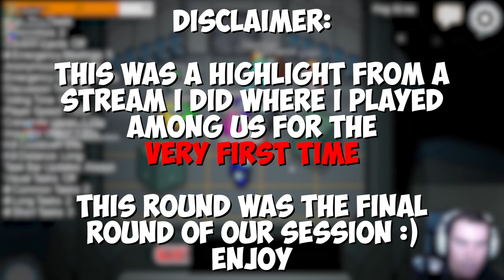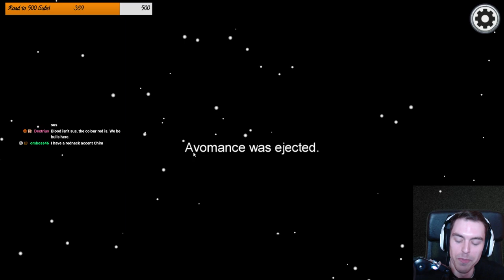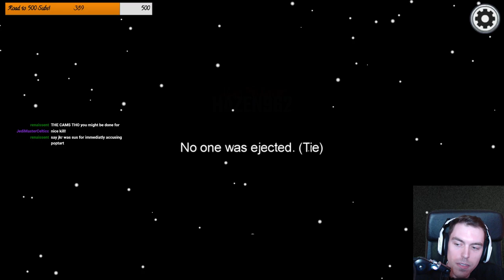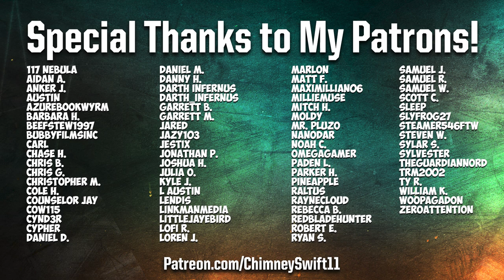This is how I WON while playing Among Us for the FIRST TIME!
Stream Schedule:
Monday, Tuesday, Thursday - 11am EST

🎇 ADDITIONAL WAYS YOU CAN SUPPORT ME & MY CONTENT 🎇

🧡 Support me for FREE using my Amazon referral link! (Just do your regular Amazon shopping, but if you use my link below I will get a small commission on whatever you purchase and it'll cost you nothing extra! The price of the item stays the same too!)

Please consider donating to help fund the continuation of videos like these, thank you!
(It's the same link you'd go to if you were to donate to me on a Twitch stream).

To watch exclusive content and occasional longer versions of certain videos from this series, check out my channel on Binge Networks and sign up to get access to bonus footage from this series

📱 Watch any *monetized* video from my channel or pick any playlist and let the videos play on repeat while you work, game, workout, etc! 😂 It all helps me, thank you!